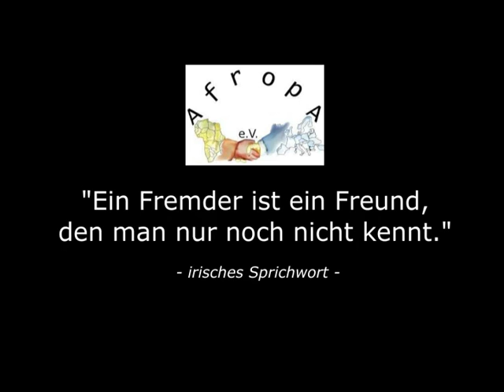Afropa e.V. - Stories of Change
Seit 2003 setzt sich der Afropa e.V. für die Förderung der afrikanisch-europäischen Verständigung ein. Mit Hilfe von Begegnungstreffen, öffentlichen Veranstaltungen oder Aktionen soll das Interesse an der Geschichte, der Kultur und den gesellschaftlichen Probleme beider Kontinente geweckt sowie besseres Verständnis untereinander gefördert werden.

Wir freuen uns darauf!!